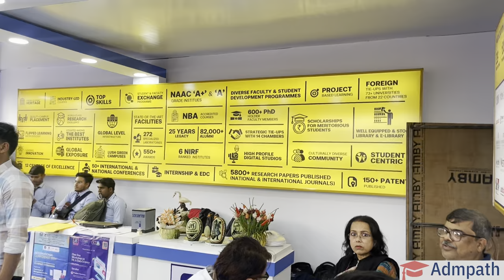JIS Group Educational Initiatives | Full Principal Review | Student Credit Card | Placement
JIS College of Engineering is ranked as the 12th best private engineering institute in India by Times Engineering Institute Rankings 2022. The college has also been ranked as the 5th best private engineering institution in the Eastern Region in 2020 by India TODAY FCCI Higher Education Excellence Awards. The Institution was declared Autonomous by the (UGC) in 2011. In 2022, the college was accredited NAAC Grade-A.

Colleges Under JIS Group -
☑️JIS INSTITUTE OF ADVANCED STUDIES & RESEARCH.
☑️LITTLE BRIGHT STARS.
☑️JIS UNIVERSITY.
☑️JIS COLLEGE OF ENGINEERING.
☑️Dr. Sudhir Chandra Sur Institute of Technology & Sports Complex.
☑️GURU NANAK INSTITUTE OF PHARMACEUTICAL SCIENCE & TECHNOLOGY.

supreme knowledge foundation group of institutions techno international new town techno main salt lake birbhum institute of engineering and technology budge budge institute of technology gnit kolkata jis college of engineering kalyani hostel jis kalyani placement
jis university agarpara kolkata kalyani ideal institute bbit college budge budge
best engineering colleges in kolkata brainware university kolkata
central calcutta polytechnic college dr bc roy engineering college durgapur